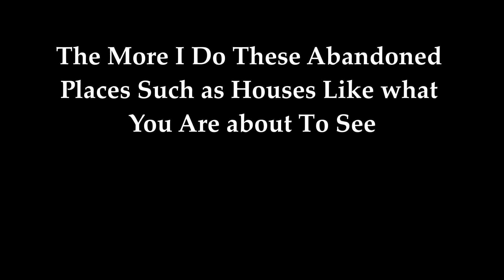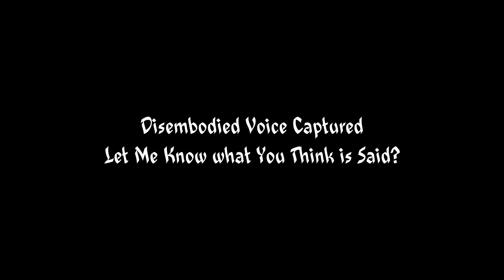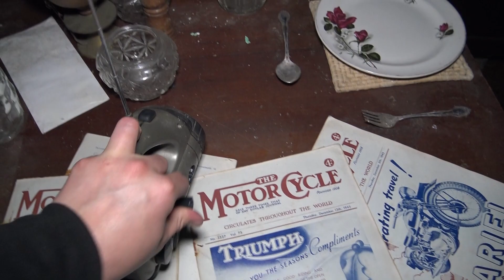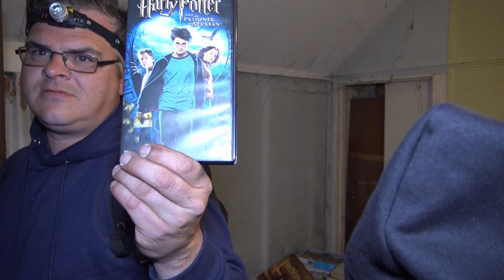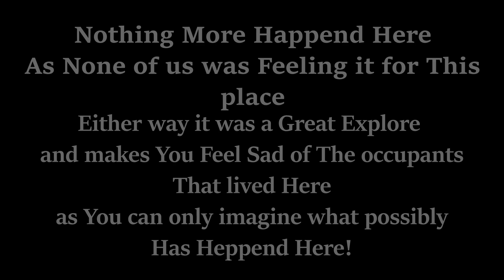Abandoned motorcycle farm house paranormal investigation explore